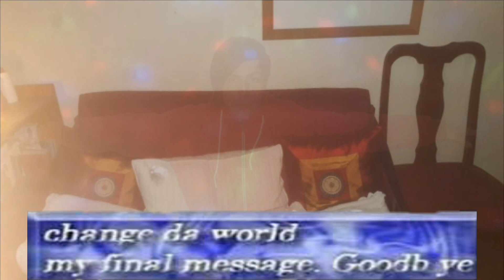Adios juaco 😢😢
Hoy se despide un gran gamer ,hoy juaco nos deja con su mensaje que inspiró a niños, jóvenes y adultos a seguir adelante con sus vidas y no rendirse , cambien el mundo por el xfa .GRACIAS 😔😔😔😔💪💪